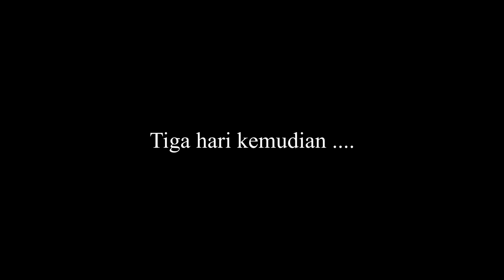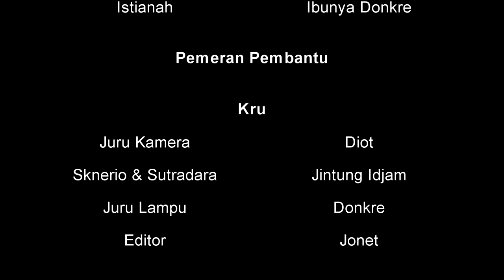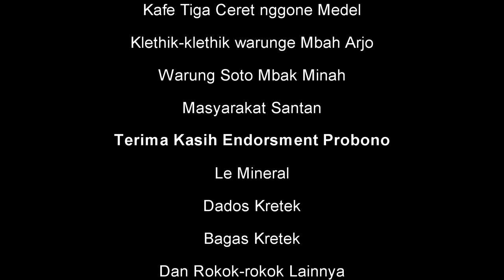Film Pendek - Ternak Babi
Selamat datang di komunitas Dranben Edan. Beberapa pemuda Jogja yang menyajikan film-film pendek. Memotret kehidupan warga kampung ke dalam sebuah cerita. Selamat menikmati.